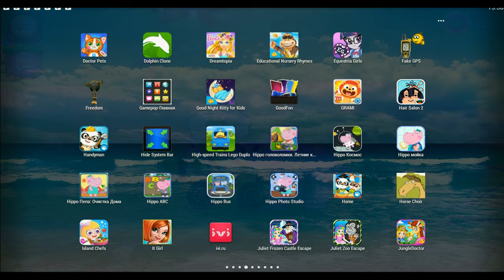Jungle Doctor/Доктор Джунглей.Играем в Больницу.Лечим Животных.Развивающий мультик игра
Доктор, животные в джунглях на самом деле в беспорядке в этот самый момент. Что ??
Где озорная обезьяна?  она упала в воду! О, бедняжка! Так как насчет других животных. Неудача, зебра ранен и сильный лев имеет некоторые проблемы зубов. И вы знаете, что беда не приходит одна. Милый слон, живая белка и многие другие находятся в плохой ситуации тоже.Доктор Джунглей всем поможет